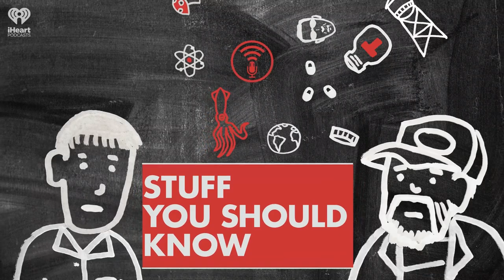How Groundhog Day Works | STUFF YOU SHOULD KNOW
You know Groundhog Day – the holiday on February 2 when you wake up and have to go through the same day over and over again. It turns out the holiday has deep roots in a pagan past, and has survived in a surprisingly similar form.